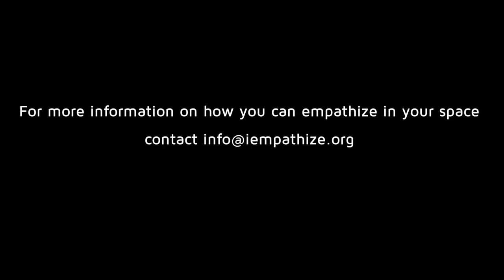iEmpathize: Spaces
What happens when youth get pushed into vulnerability? What happens when people take advantage of that vulnerably? What if you could make a difference? Learn about what you can do in your home, work, and social spaces to end exploitation.